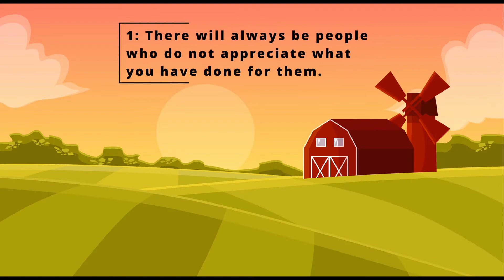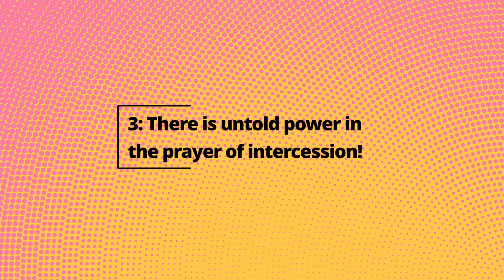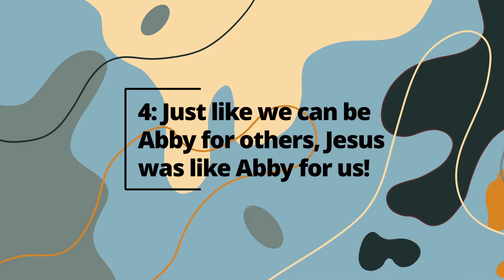Nabal, David, & Abigail - Season 7 Episode 5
Nabal, David, & Abigail Bible Lesson